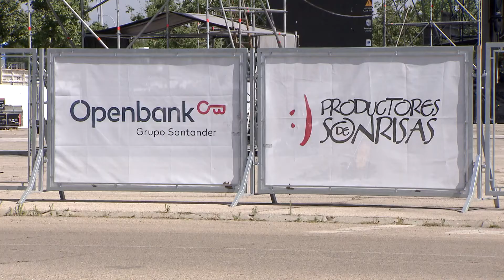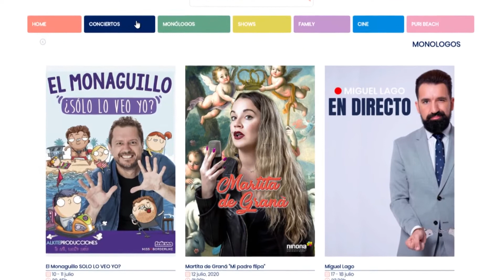Se estrena Abre Madrid, un nuevo espacio escénico con el apoyo de Openbank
Se estrena Abre Madrid, un nuevo espacio escénico en la capital.
Este nuevo recinto al aire libre se sitúa junto a los pabellones 1 y 2 de Ifema y cuenta con el patrocinio de Openbank, el banco 100% digital del Grupo Santander.

Los dos escenarios de Abre Madrid tienen una capacidad máxima para 800 personas y aparte de conciertos acogerán monólogos, ciclos de cine o espectáculos familiares, siempre garantizando las medidas sanitarias y de seguridad.
La presentación en rueda de prensa del cartel y la programación ha contado con la presencia de la Vicealcaldesa del Ayuntamiento de Madrid, Begoña Villacís; el Director General de Ifema, Eduardo López-Puertas, así como representantes de Openbank junto LETSGO y Productores de Sonrisas, que son los que han puesto en marcha este nuevo espacio cultural.

A partir del 7 de julio y hasta el 6 de septiembre Abre Madrid hará las delicias de todo tipo de públicos con una programación variada que va desde monólogos, teatro o sesiones de DJ hasta cantajuegos para los más pequeños.
Aunque la música será uno de los platos fuertes. El grupo madrileño Los Secretos, toda una leyenda de La Movida, serán los encargados de inaugurar el escenario con dos noches consecutivas. Al evento, coordinado por Cruz Roja, están invitados todos los sanitarios, como reconocimiento a su labor durante la pandemia.

Además, artistas como Diego El Cigala, Miguel Poveda, Xoel López o Sidonie pasarán por el escenario de Abre Madrid para recordarnos que en esta nueva normalidad la cultura juega un papel protagonista.